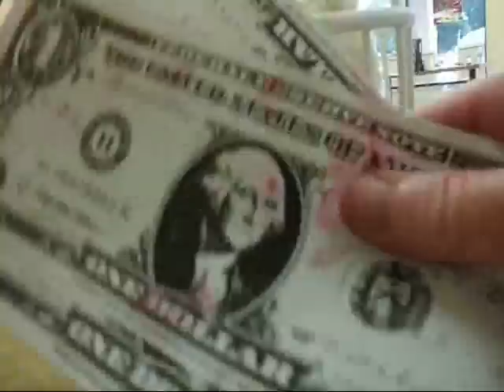Puppy Mills Stink - RESCUE ME!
Humane Society of United States "Puppy Mills Stink" TOP FIVE finalist!. Production, acting, lyrics, vocals, and all artwork by Brian "Burke" Bullard.
Music created by Jason Shaw and exclusively licensed to us IAW the "Creative Commons" agreement. audionautix.com

"Caesar the Rescue Dog" is a 4-year old Lab and Rhodesian Ridgeback mix, rescued from a kill shelter. He assists Brian during all of their cat and dog rescues, which number over a dozen, to date.

LYRICS
Waitin' on the legislation, 'cause the backyard of our nation,
is a cold, dark place to be--
Locked up on a life sentence, I never done wrong, no--
Oh my friend I'm feelin' weak, I need a voice, I cannot speak,
but if I could I'd truly say, don't you look away, rescue me...yeah...rescue me.

A scar on the face of the human race, how can you look into my face,
and say "yeah, that's okay by me"...'cause it's not, no it's not, no!
but if I could I'd truly say, don't you look away, rescue me!
(sorry, sound is not best quality but we did what we could!)

Stop the cycle-- go to HSUS.org to find out how to break the chains!